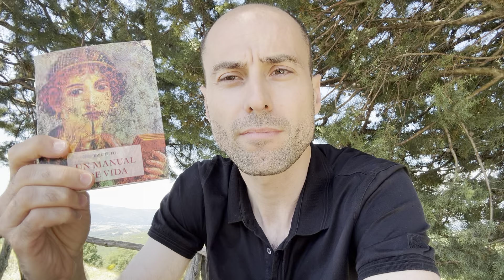Eneatipo 1: busca el progreso, no la perfección 👌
El eneatipo es la persona que busca la “perfección moral”, en el sentido de ser un hombre o mujer impecable, bueno, correcto, justo, congruente y racional.

Sin embargo, un filósofo como Epícteto le diría que se equivoca, puesto que el camino de la virtud no es un estado ideal sino un proceso por el que esforzarse avanzar.

Asì pues, querido 1, en vez buscar la “perfección” haz énfasis en el “progreso moral” para vivir una buena vida.

El concepto que tenia Epicteto de virtuosismo e integridad moral no era el de seguir una serie de normas, reglas o preceptos de conducta rígidos, sino en alinear los propios deseos y acciones en armonia con la naturaleza.

En este video doy dos claves para ayudar a los 1 en su camino de progreso moral:

- la dicotomia del control: centrarse en las cosas que están directamente bajo su control, y no preocuparse, frustrarse o enfadarse por las cosas que están fuera de su contro direecto y a las que considera como “injustas o están mal hechas”

- recordar a Bentrand Russell: ante cualquier valoración de la realidad pregúntate ¿cuáles son los hechos? Y ¿cuál es la verdad que los hechos revelan? Y no dejarse desviar por los deseos o impulsos inmediatos. Observa simplemente cuáles son los hechos.

🟢 PROGRAMA "EXPERTO EN ENEAGRAMA"
Próxima edición (42ª): 10 de febrero 2025
¡Plazas limitadas! Máximo 50 alumnos por edición.

Transforma tu vida con nuestra formación acreditada por la IEA

Duración: 100 horas de formación 100% online | 4 meses
Clases en directo: 28 sesiones de 2 horas (lunes de 20h a 22h, España)
Material complementario: 150 horas de vídeos en nuestra aula virtual y app móvil

👨‍⚕️ CONSULTA DE AUTOCONOCIMIENTO:
Descubre tu personalidad con una consulta 100% online de 2 horas.